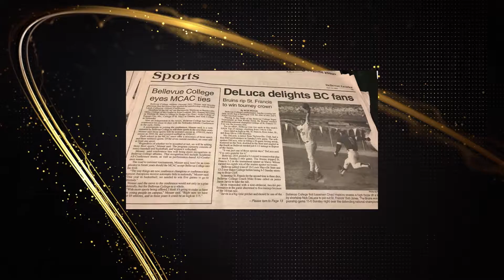Ron Petak Hall of Fame Video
2019 Bellevue University Athletics Hall of Fame Video - Ron Peatak